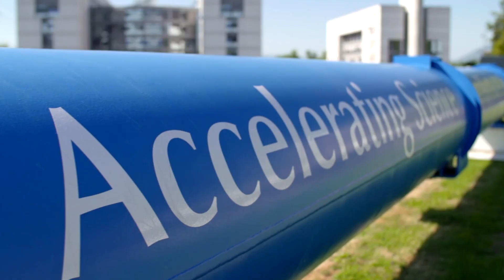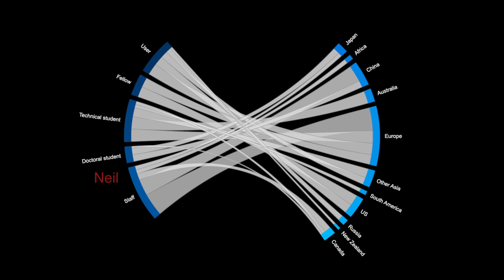Meet a CERN Alumnus - Neil Calder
CERN Alumnus Neil Calder